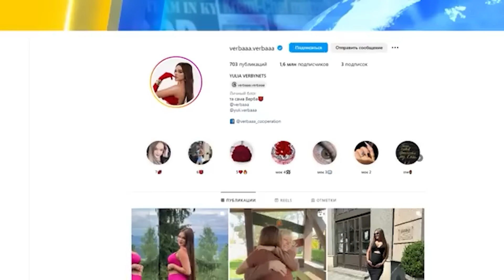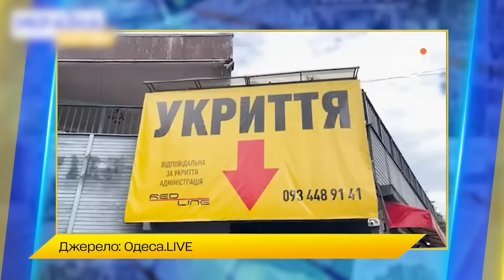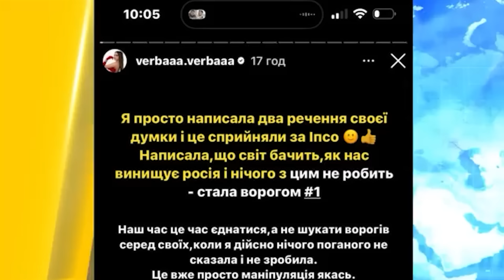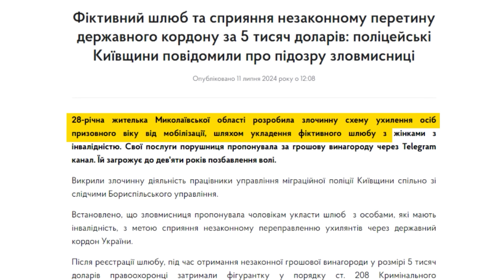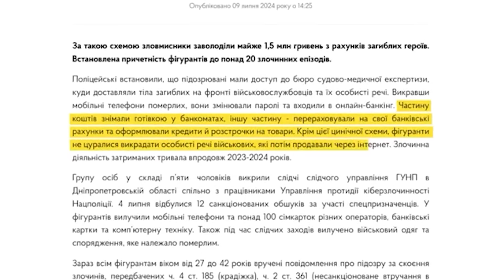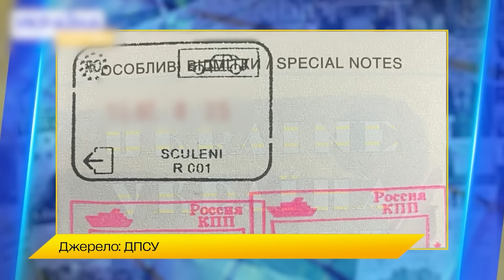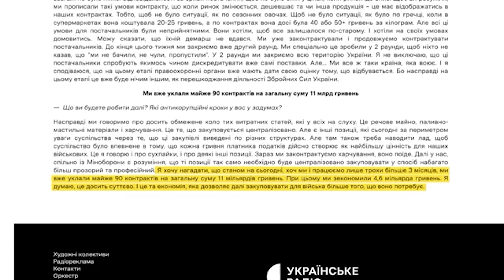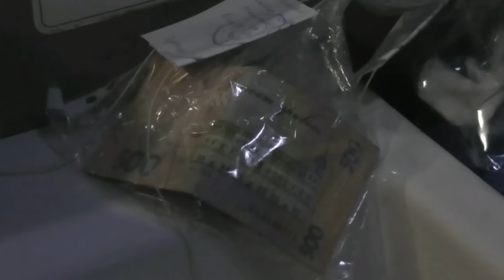ЗАХІД УКРАЇНИ — ЛИШЕ УХИЛЯНТИ?! ПОГРАБУВАЛИ ВІЙСЬКОВИХ У ДНІПРІ! І СКАНДАЛИ І СЕНСАЦІЇ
СКАНДАЛИ І СЕНСАЦІЇ ТИЖНЯ: Відомі блогери топлять за рф. До Охматдиту принесли отруєну воду. Жіноча агентура Кремля на Одещині. Спроба перетнути кордон у сидінні авто. На митниці скандальні обшуки. Боголюбського втік за підробними документами. Look за 20 мільйонів.

00:00 Анонс. Вітання
01:08 Жіноча агентура Кремля на Одещині
09:40 Отруйна вода Охматдит
11:41 Відомі блогери змовились розносити наративи РФ.
16:18 Західна Україна лідирує серед ухилянтів
24:10 Хто наживається на мобілізації
30:53 В Дніпрі банда грабувала мертвих військових.
31:59 Вакарчук виявився військовослужбовцем.
34:04 Приховала нареченого у сидінні авто
42:57 В МО тепер приховуватимуть закупівлі
48:10 Бізнесмен Боголюбов втік з підробленими  документами
49:25 Скандали на митниці
54:48 Киянка похизувалася образом на 20 млн грн.